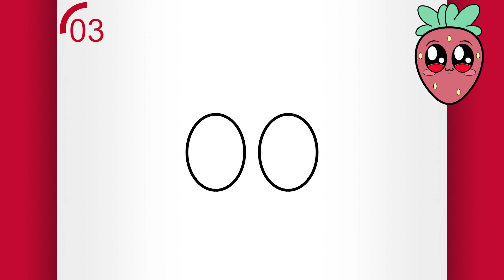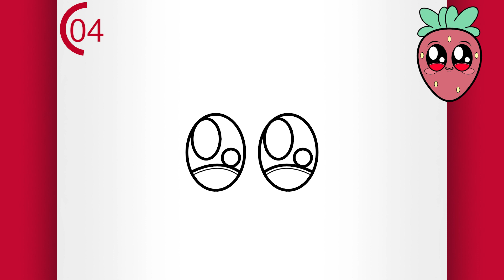(SØTE TEGNINGER) TEGNING ET JORDBÆR - HVORDAN TEGNE ET JORDBÆR (Tegne Videoer)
Vet du hvordan man tegner et jordbær? Så se denne videoen til slutten og se hvordan man tegner et jordbær, fordi i dag skal jeg lære dere hvordan man tegner et jordbær, for å vise at det å tegne kan være lett. Det å tegne et jordbær, er en lett sak. Tegn også et jordbær, og se hva du kan gjøre etter å ha sett på denne undervisningsvideoen om hvordan man tegner en søt jordbær! Denne steg for steg tegning opplæringen vil ikke mislykkes med å lære deg hvordan man tegner et søtt jordbær fjes steg for steg.

I tillegg til denne undervisningen som lærer deg hvordan man tegner en søt jordbær, har du mange andre undervisninger her på min kanal som lærer bort det å tegne søte ting (inkludert flere jordbær tegninger og andre lette søte tegninger). Steg for steg tegneundervisninger for nybegynnere vil definitivt ikke ende her.

Jeg er sikker på at det å tegne et jordbær er en lett sak med denne tegneundervisningen på hvordan man tegner en lett jordbær!